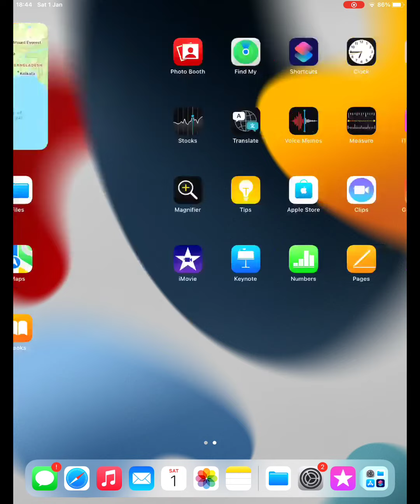how to change 24 hour format time formate in ipad 9th generation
About Video
how to change the  time formate in ipad 9th generation
24 hour format,drerror,12 hour format